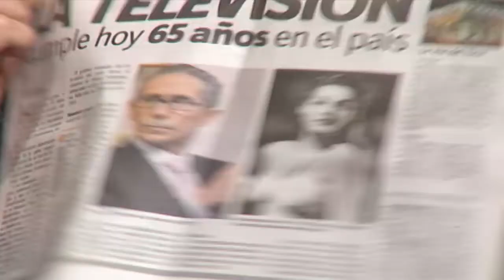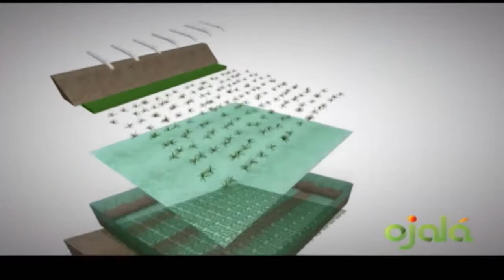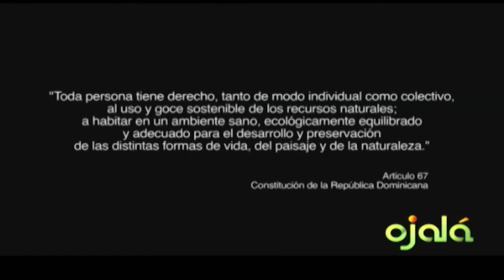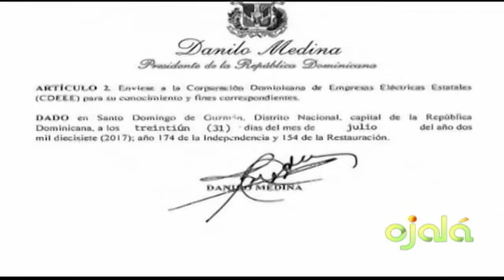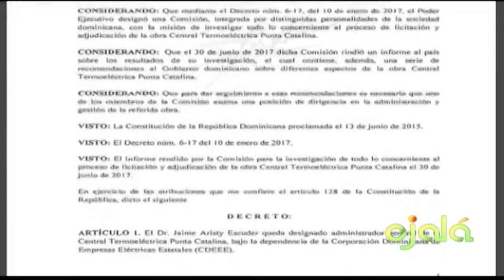Ojalá | Comentarios | 01-8-17 | Canal 4RD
Ramón Tejeda Read y Guillermo Ricart resaltan los avances de la Corporación Estatal de Radio y Televisión (Certv).